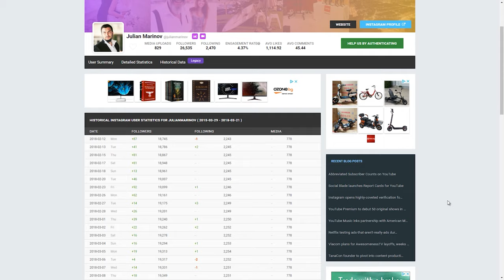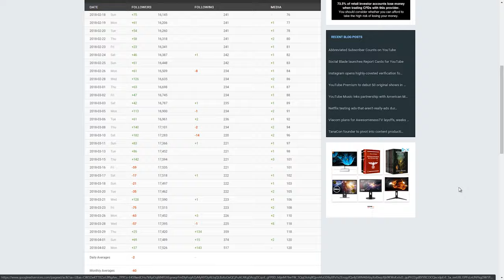Как да разпознаеш фалшиви инфлуенсъри в Инстаграм и Фейсбук | Flashgate Ltd.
Как да разпознаеш фалшиви инфлуенсъри в Инстаграм и Фейсбук? Да бъдеш инфлуенсър сякаш стана много модерно напоследък, но за изненада на много бизнеси, много от инстаграм и фейсбук инфлуенсърите в България са фалшиви. Тези фалшиви инфлуенсъри са като тумор в социалните мрежи и мамят брандове, търсещи реклама и популяризация. В днешното видео за маркетинг съвети ти показвам как точно да разпознае тези фалшиви инфлуенсъри с купени лайкове и как да избегнеш капаните им!

Услуги:
* 360-градусова обиколка на помещения от всякакъв тип;
* Рекламни видеоклипове и изображения за продуктови страници;
* Бизнес консултация;